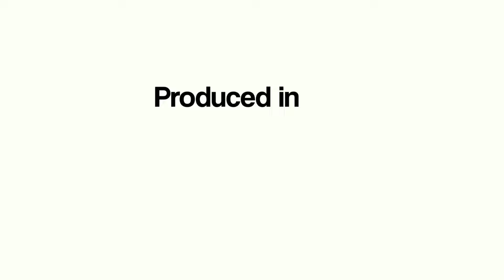Hank Blank - What Today's Hiring Practices Teach Young People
Follow his updates on twitter @hankblank

Not too much that is valuable.
I had somebody the other day tell me that he was a little surprised that the candidate I sent him didn’t send a follow up note after their interview.
I half agreed with that because that’s what I learned. But in those days you didn’t apply for a job on company websites.
The other half of me thought how much follow up do young people receive when they post their resumes on company websites or respond to a LinkedIn job post?
Probably none because applying on company websites is the biggest black hole in the universe.
Yet some folks expect young people to write a thank you note as if we live in the days of Emily Post.
Do young people learn hiring protocol at school?
Young people learn very little at school about the hiring process and how to get a job today. If they did they would graduate with a strong LinkedIn profile as well as their diploma.
Many want the decorum of the past but companies don’t reflect those practices in their corporate actions.
I’ve had too many coffees with folks who tell me that they have stopped applying on company websites because they never get a response.
Does your hiring manager reach out to everyone who sends their resume to them?
Highly unlikely.
I actually saw a LinkedIn profile for an HR person the other day that had zero connections.
Looks like they didn’t want to have the inconvenience of people.
I read an article that said that Microsoft paid $60 a person for every LinkedIn user when they acquired the company.
My guidance office is in my blogs and videos for young people. That is where today’s real world lives.
My guidance office is in my best watched video called Why Young People Shouldn’t Try to Get A Job.
It has more viewers than the total number of students at the Canadian University I went to.
If your company doesn’t engage with young people applying for a job you are planting the seed of not liking your company. And bad news travels faster in today’s digital world.
I was reaching out to some smart folks when I was doing a search recently.
I contacted a young man who said he couldn’t help me find candidates for the company as he had a bad hiring experience with them.
When your company places your ad on LinkedIn do you recognize the values, the hopes, the dreams and the effort of the applicants?
That’s hard to do. It’s easier to get some PR out there saying you were recognized as one of the best companies to work for in your town.
The companies that will succeed in the New Normal will have more courage in their hiring practices.
And courage develops a lasting impression.